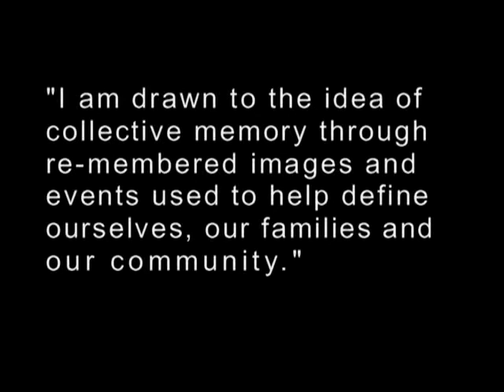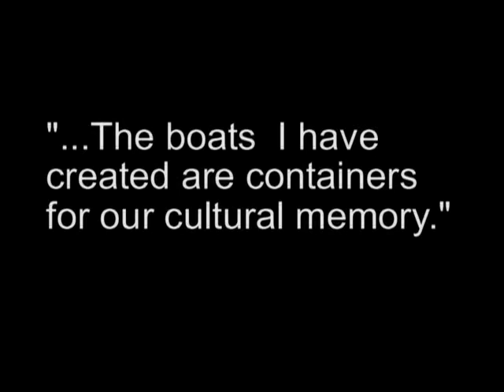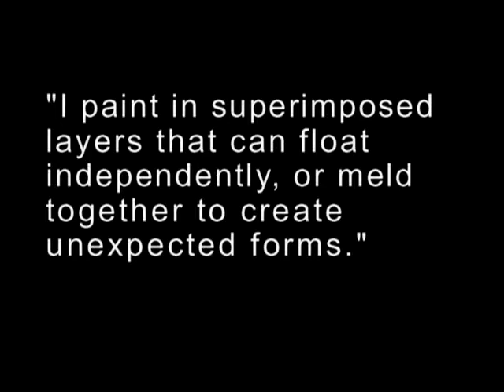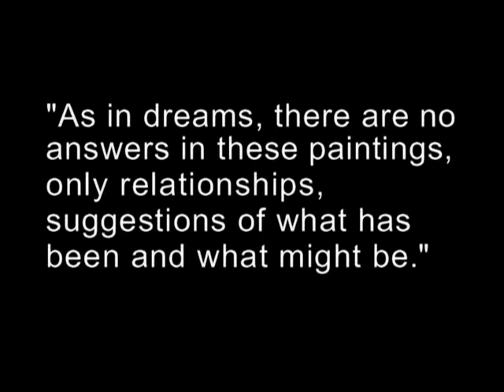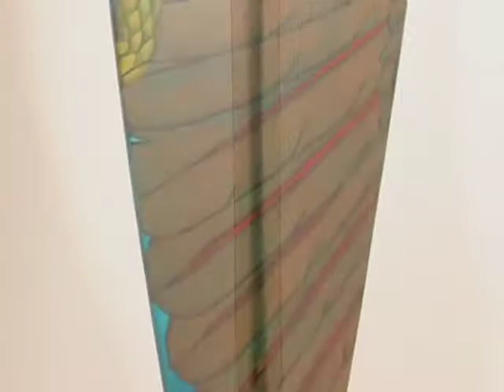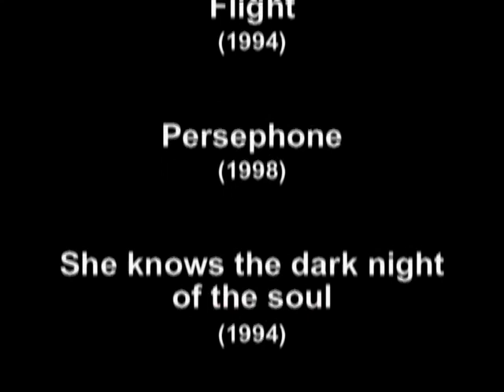"Floating Memory" an art installation by Elizabeth Fergus-Jean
"Floating Memory", an art exhibit and installation by Elizabeth Fergus-Jean at the Springfield Museum of Art.